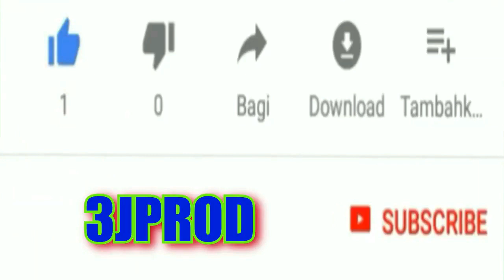REGRETMAN ÉPISODE 1 |Bell djine | Mayko | 3J( 1 OF 2)......